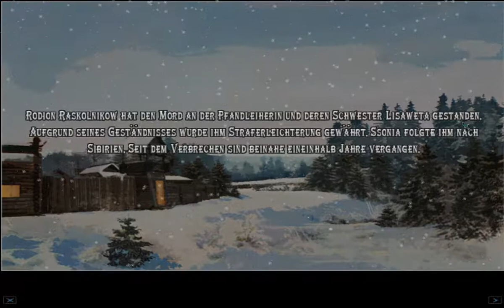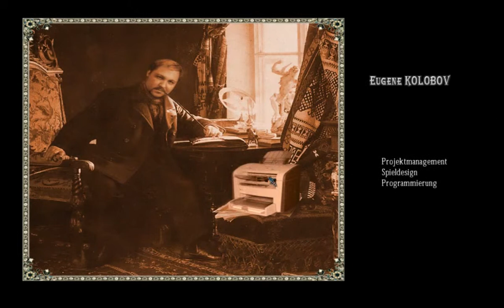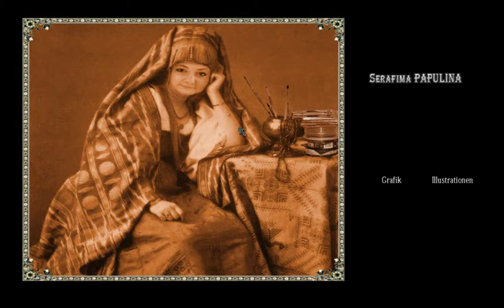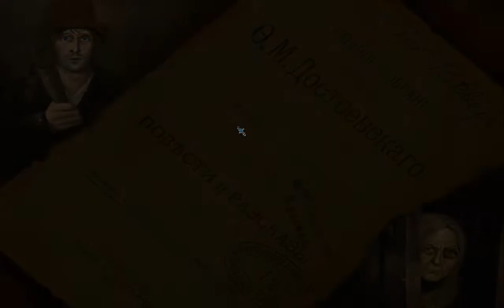Lets Wimmel Schuld und Sühne [11] Ende und Epilog